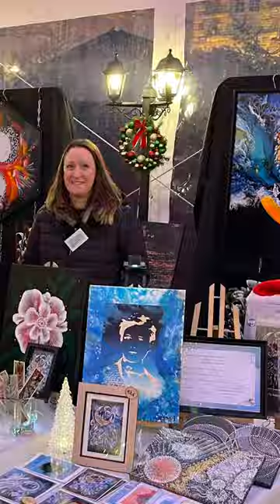Mes peintures au Marché de Noël pouring artfluide nature peinture charleville sabcreations.